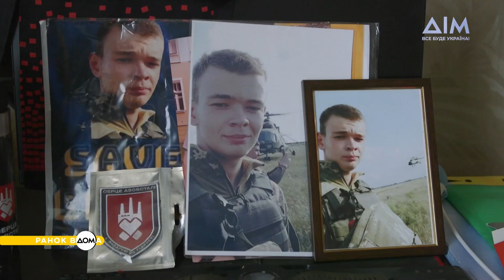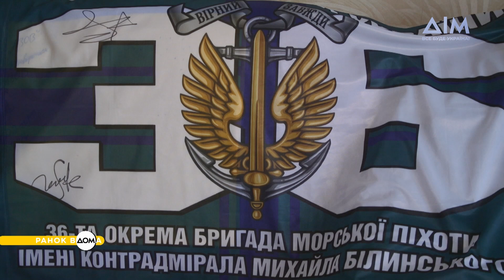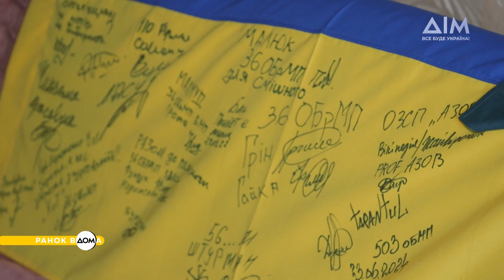Мама понад 2 роки чекає сина з полону. Історія учасниці проєкту "Серце Азовсталі"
Ірина Гацун – учасниця проєкту "Серце Азовсталі". Її син, один із наймолодших оборонців Маріуполя, досі перебуває у російському полоні, й жінка понад усе чекає на його повернення додому.
Ірина разом з іншими матерями бере участь у різних заходах, аби привернути увагу світу до військовополонених та звільнити їх. Більше історію мами та сина дізнавайтеся у "Ранку Вдома".